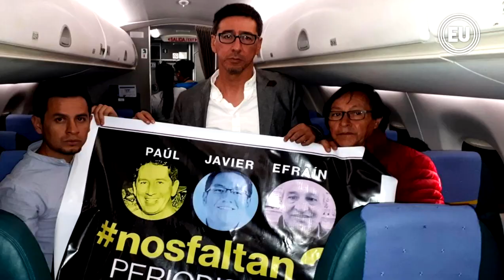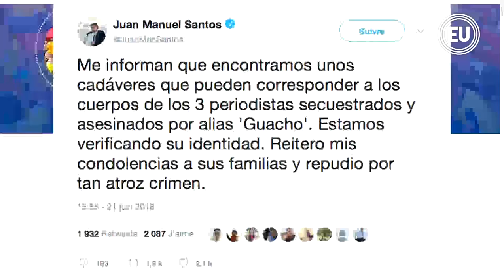Familiares de periodistas esperan identificación de cuerpos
Los familiares de Paúl Rivas, Javier Ortega y Efraín Segarra están en Cali, Colombia, a la espera de conocer los resultados de los exámenes forenses de unos cuerpos que podrían ser de sus seres queridos.